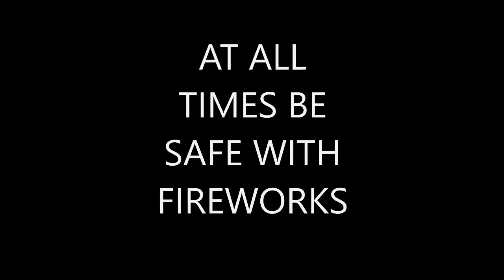AT ALL TIMES BE SAFE WITH FIREWORKS Vlog #74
Get partnered easily, no matter how small or big you are, with Freedom!